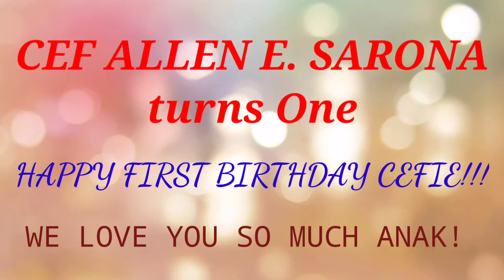CEFIE'S 1st BIRTHDAY(ANG SAYA!)